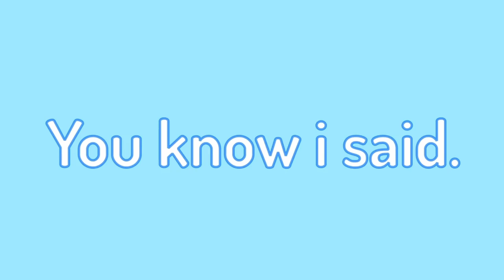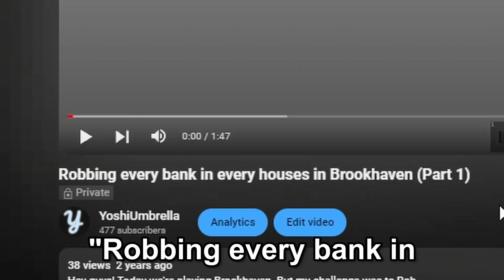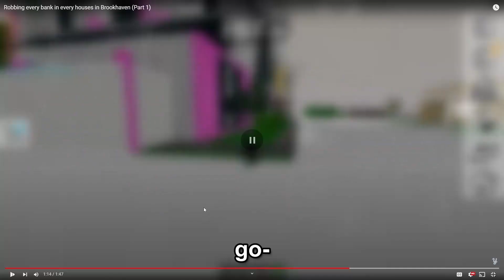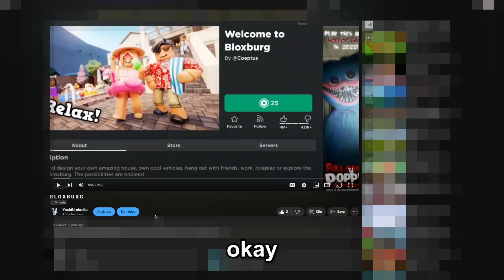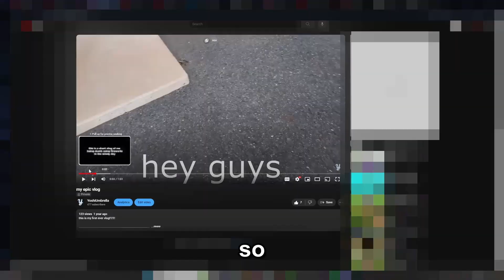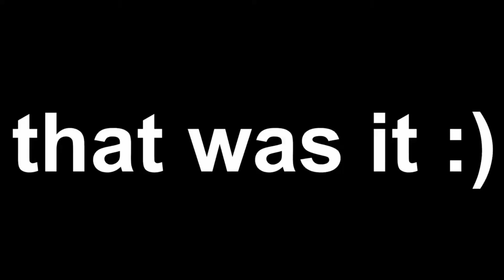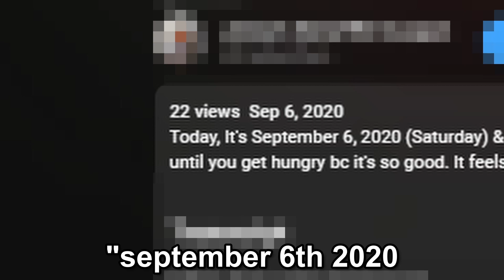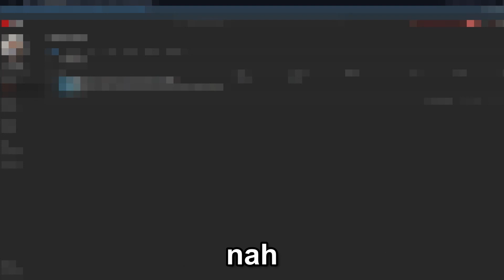Reacting to My Old Content...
cringe warning

[MUSIC USED]
Dark Jungle Music - Aztec Temple
Undertale - "Death By Glamour" NITRO Remix

Is this it? Oh, okay!